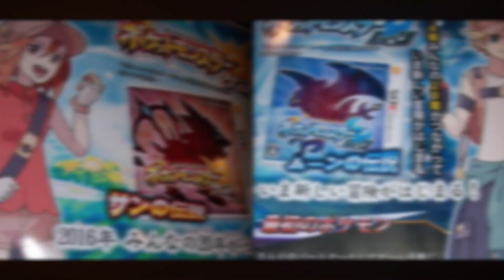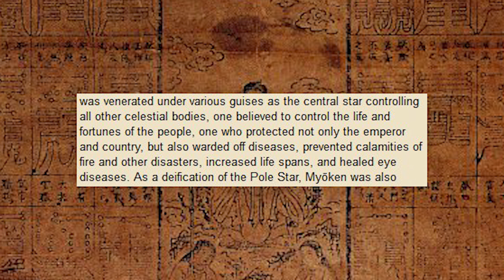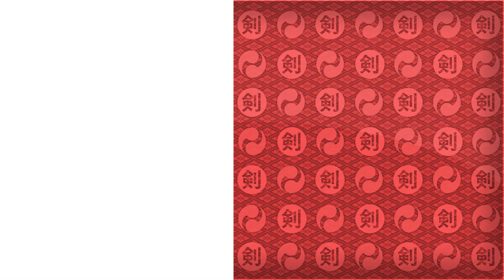Theory: The Next Legendaries for Pokemon Sun and Moon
Salutations everyone, Swords Dance here! So, in this video, I'll be going over a certain mythological trio that I think could influenced the Legendaries of Pokemon Sun and Moon. I attempt to go in depth with the history behind this celestial being, tying it to the information we have on the logos of the series. If you enjoy, be sure to support by liking or disliking! Have a nice day! ^ ^